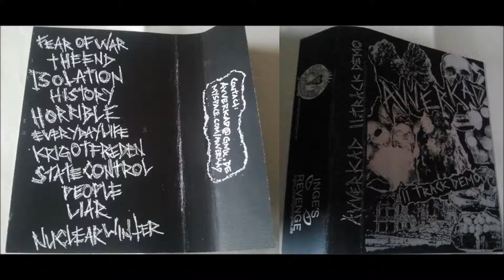Avverkad Demo Tape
Released 2011